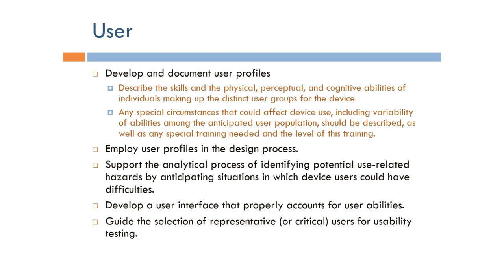Human Factors Engineering: Medical Device User (Arabic Narration)